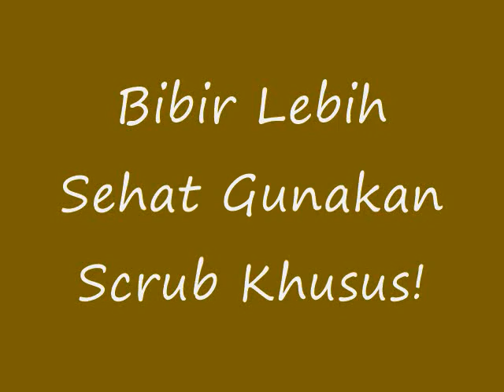DILUAR DUGAAN !! Inilah Cara Bibir Lebih Sehat Dengan Menggunakan Scrub Khusus!